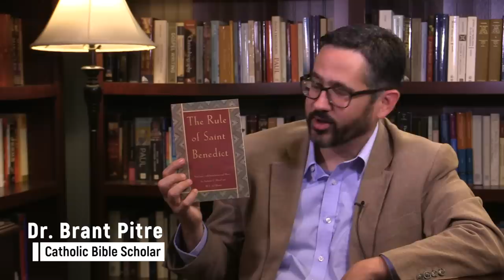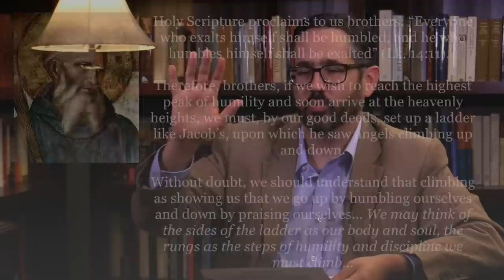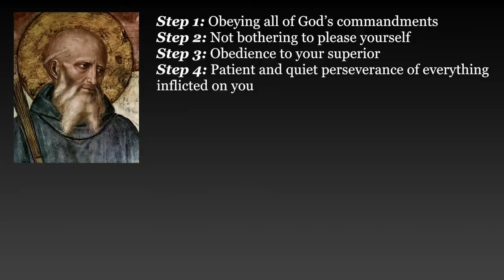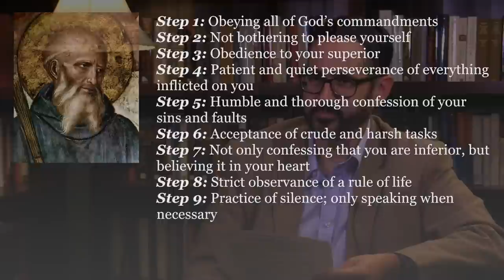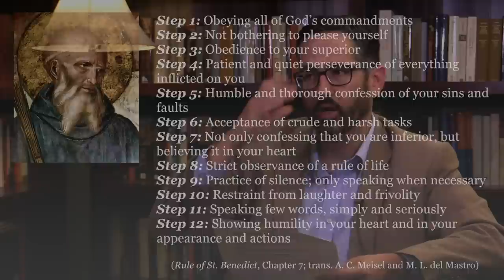Humility: A 12 Step Program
Humility is a virtue that is not easily acquired, yet Jesus teaches that it is very important in Luke 14.

In this video, Dr. Pitre discusses the 12 steps of St. Benedict of Nursia, based on Luke 14, that can help us to to increase in the virtue of humility.

To learn more about this passage on banquet of the kingdom of God for the 22nd Sunday in Ordinary Time in Year C, and for all Sunday Masses, subscribe today to The Mass Readings Explained:

Ford Madox Brown [Public domain]

Brunswick Monogrammist [Public domain]

Il Sodoma [Public domain]

Fra Angelico [Public domain]